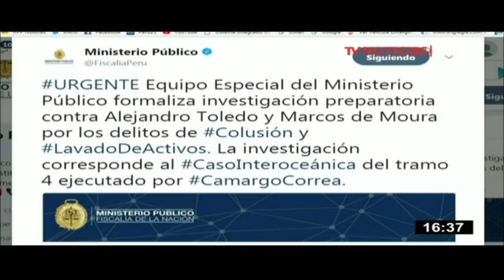Fiscalía formaliza investigación a Toledo por caso Interoceánica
El Ministerio Público formalizó la investigación preparatoria contra el expresidente Alejandro Toledo y el exrepresentante de Camargo Correa, Marcos de Moura, por los presuntos delitos de colusión y lavado de activos, en el caso de la licitación del tramo IV de la carretera Interoceánica.